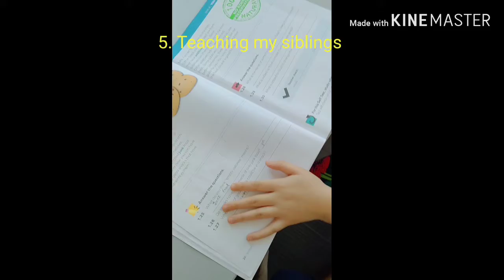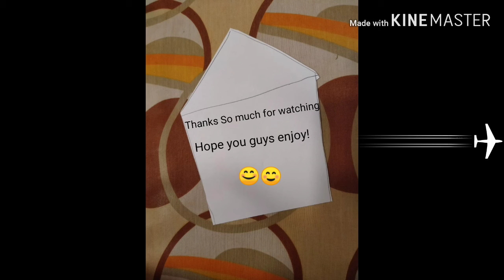The MCO Project: Loving My Community by Xue Ni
Aletheia Resource Center
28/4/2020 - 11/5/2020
The MCO Project: Movie Making
Theme: Loving My Community